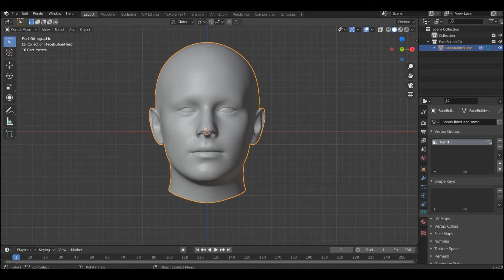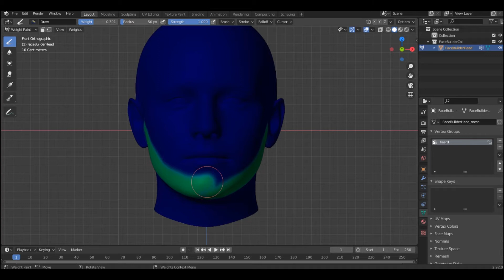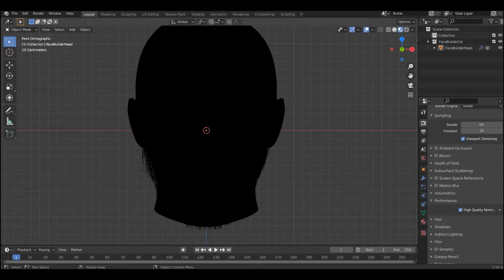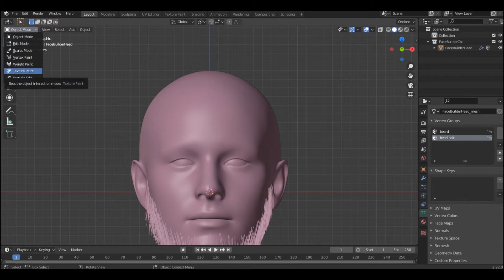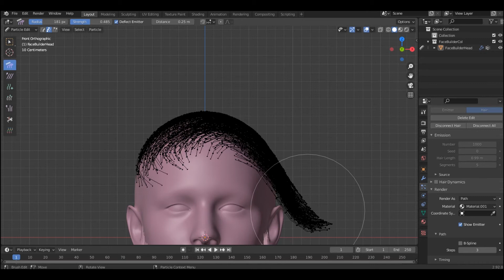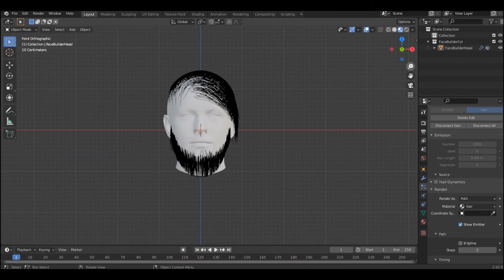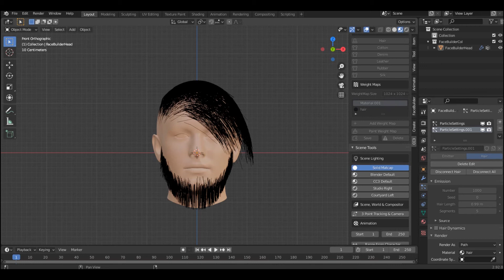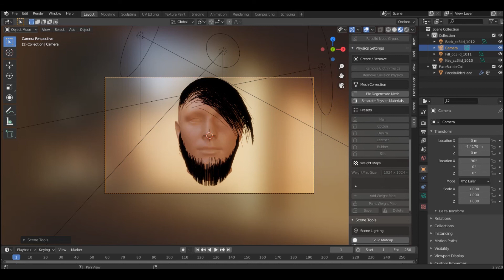Blender beginner tutorial || blender hair tool || Easiest Way To Create Hair in Blender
Easiest Way To Create Hair in Blender
Blender beginner tutorial
blender hair tool

The Best Way to Make Trees! (Blender Tutorial) || How to Create a Low Poly Tree in 1 Minute Beginner